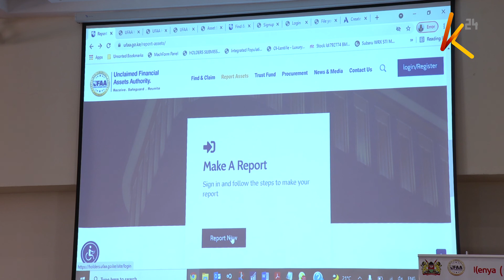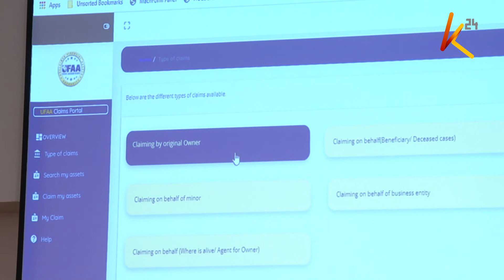Unclaimed financial assets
The unclaimed financial assets authority currently holds financial assets amounting to sh.20 billion in cash and sh.1.2 billion in shares. This is said to be an accumulation of seven years of service. The authority however believes that institutions and individuals are yet to file assets of approximately sh.412 million.